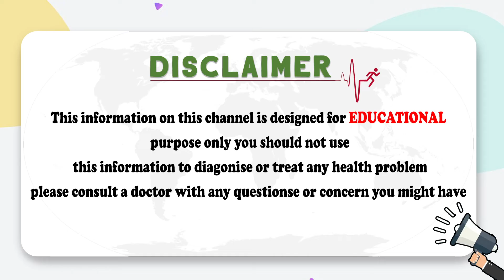పాల పదార్థాలతో కణాల నాణ్యత | Pregnancy Tips | Men Infertility | Dr Suvarchala | Socialpost Health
Dear Friends,